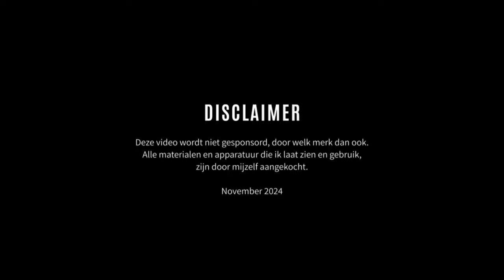S2-E19: Motorreis naar de Noordkaap - Dag 13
S2-E19 Dag 13
Vandaag toch maar niet aan het toeren geweest met mijn Duitse vrienden. Door de lange rit van gisteren en door de midzomernachten was ik deze dag moe. Deze dag niet al teveel gedaan. Even heerlijk bijkomen.

The Lighthearts - Dont Give Up